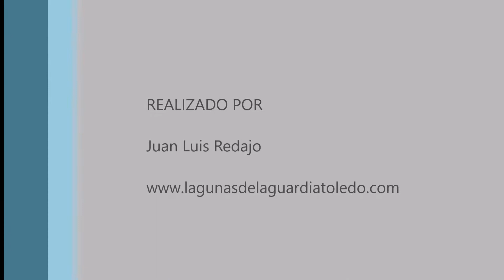Garcillas bueyeras posadas. Lagunas de La Guardia (Toledo) 17-9-2017